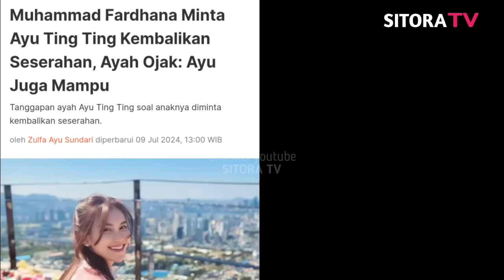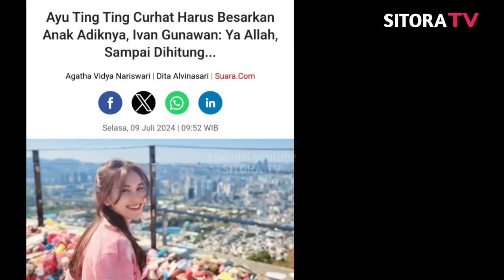Tepat Hari Ini !! Lettu Fardhana Resmi Dipecat, Ayu Ting Ting Gerak Cepat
Tepat Hari Ini !! Lettu Fardhana Resmi Dipecat, Ayu Ting Ting Gerak Cepat#ayutinting